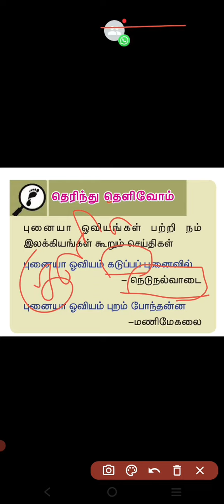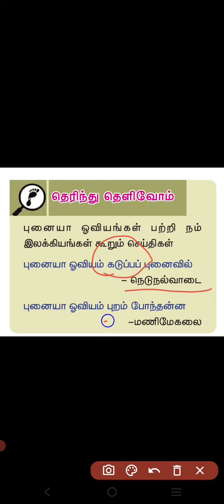one Mark tamil shortcut for group4- 1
onemark shortcut for group4